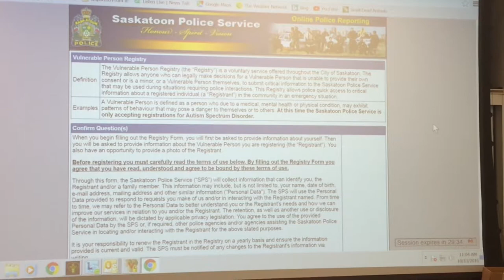Saskatoon Police hope vulnerable person registry to help bring in missing kids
Parents of kids with autism can register information on a new website to help police bring them home safe.